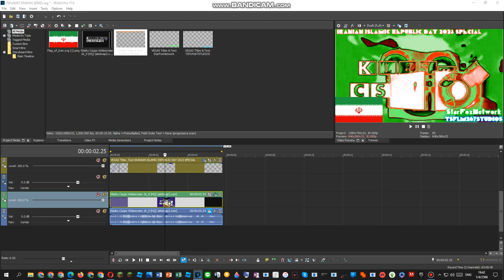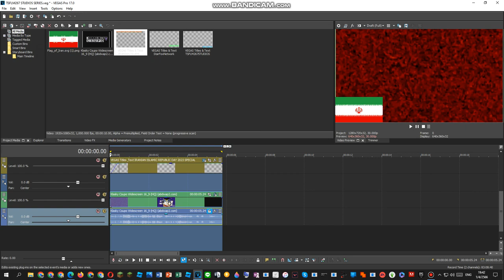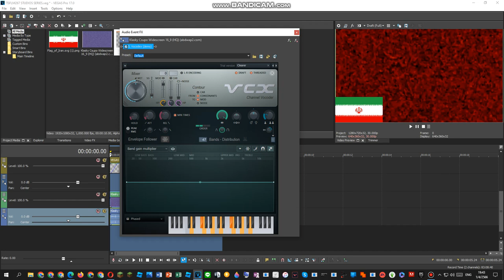How To Do Make Some Iran Phased